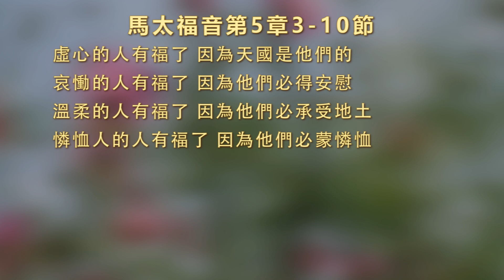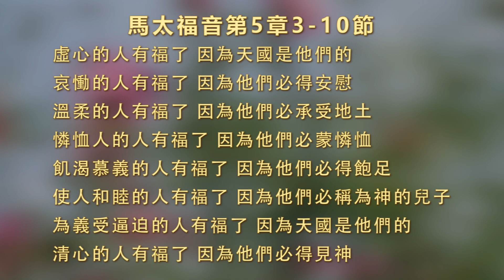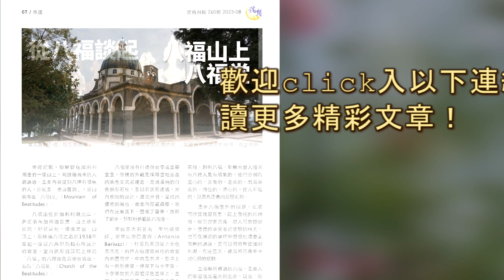【號角聲】第137集 梁林天慧 從八福談起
在登山寶訓中八福的「福」字，原來耶穌講解的是跟隨主門徒的生命特質，藉此告訴我們要得到主的祝福，就先要與神接近。